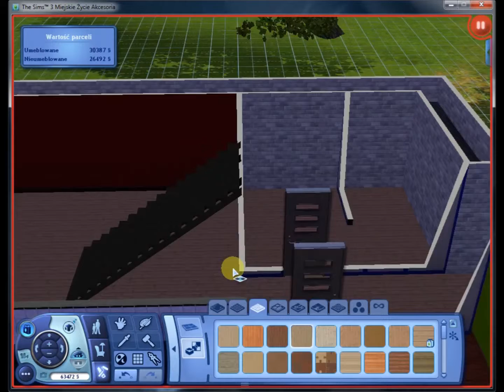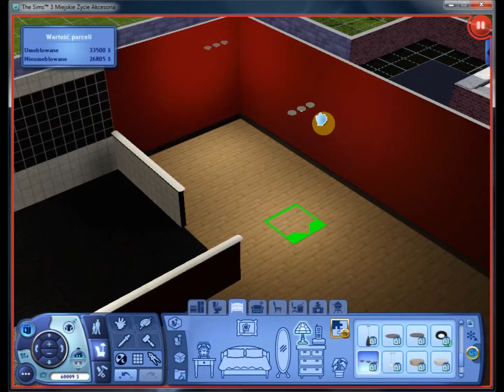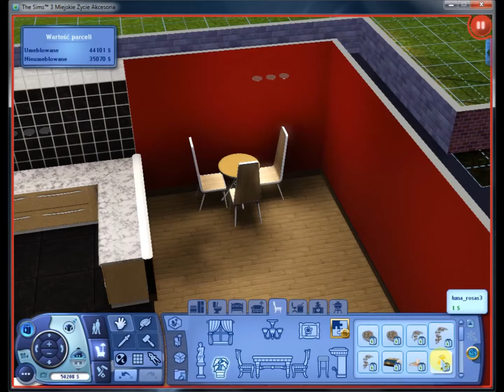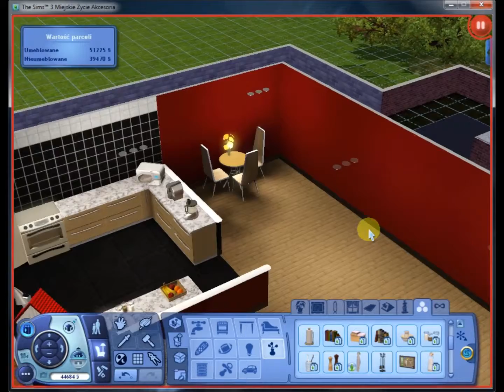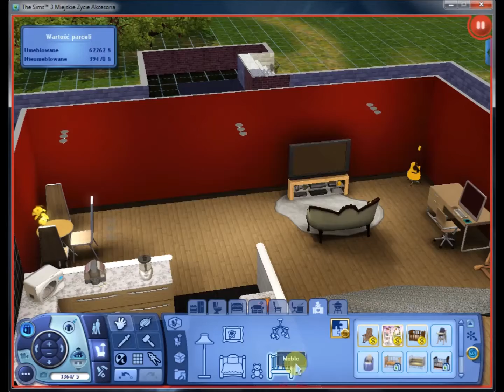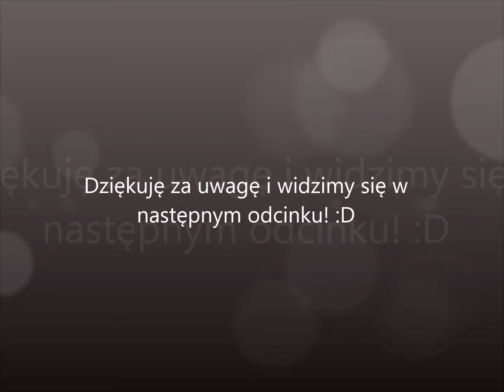Budujemy z simsami #8